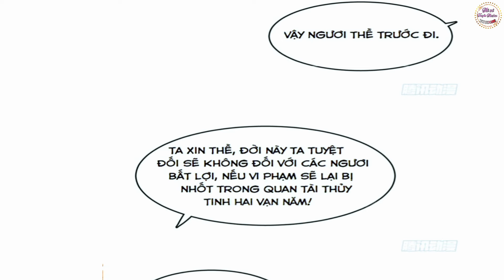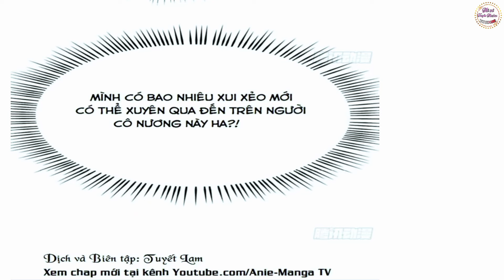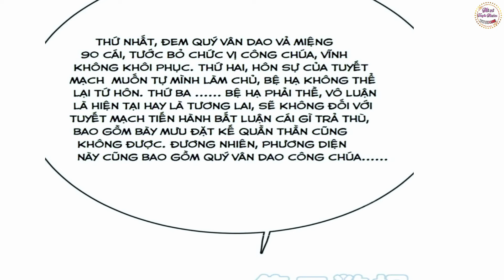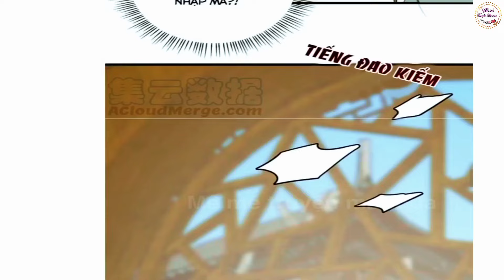[Tập 2] Đế tôn độc sủng đặc công sát thủ xuyên không/ma hoàng tuyết y lan sống lại/truyện tranh